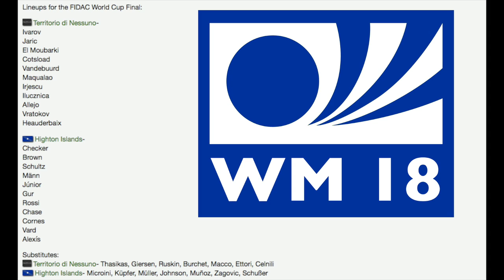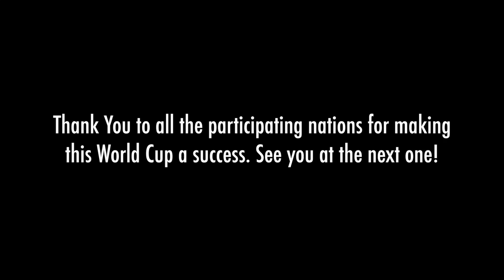Territorio di Nessuno vs. Highton Match Highlights (FIDAC World Cup FINAL)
More highlights plus a bunch of post match stuff... trust me, I didn't believe it either.